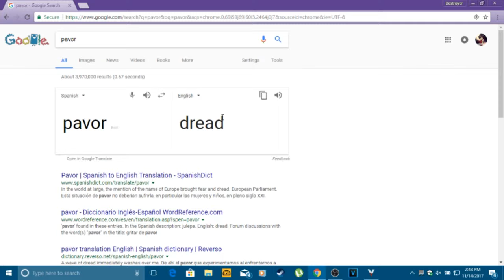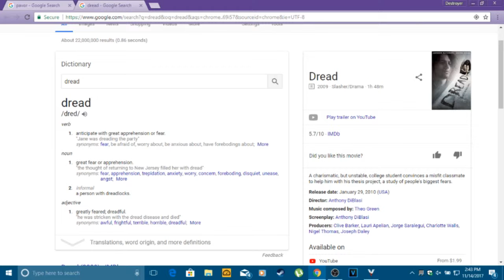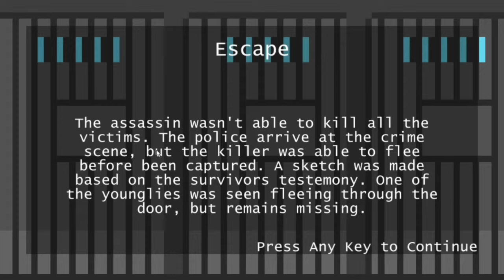IM A SERIAL KILLER AND A PLAYER !!!| PAVOR INDIE HORROR GAME !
I wanted to take a break from crusade but i will be making another character tutorial!!!